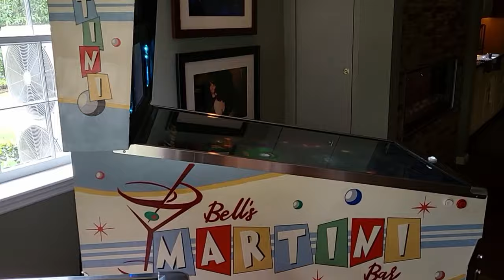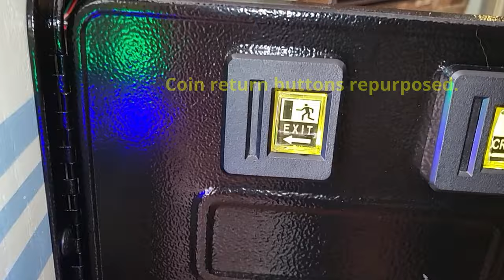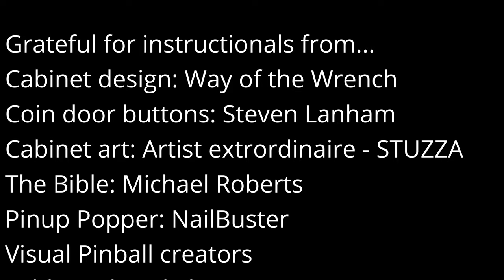Virtual Pinball Cabinet Inside Fly Through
When I built my virtual pinball cabinet I was interested in how others had placed equipment inside the cabinet.  Video "fly-through's" were particularly helpful.  In that same spirit I've posted this fly-through of my cabinet.  Please note this is just one of a myriad of ways to arrange things. I hope that it is helpful.
My machine is in a room in our home we call Bell's Martini Bar, so named by a close friend whom we sadly lost to COVID.  The cabinet is hand painted based on STUZZA's midcentury hypermodern "Pinball" design.
The billiard themed artworks are paintings/drawings I made several years ago specifically for this room.

Emil Jurica (Way of the Wrench YT vids)
Steven Lanham (YT vids)
Michael Roberts (Virtual Pinball Bible)
STUZZA (Cabinet art)
Cleveland Software Design (Electronics and Solenoids)
NailBuster (Pinup Popper front end)
VPForum and VPUniverse